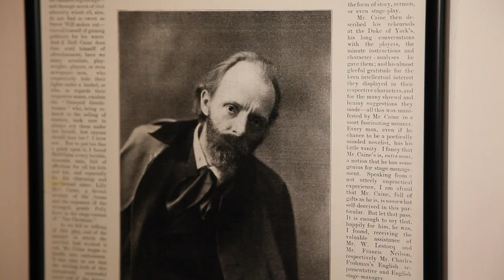Why did Hall Caine irritate people?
Hall Caine is the Isle of Man's greatest ever novelist, and perhaps the most successful and well-known writer of his day. But, despite all of this, especially in the Isle of Man, he seemed to irritate people.
Why?

This short interview with leading Hall Caine scholar, Ulla Corkill, took place in Greeba Castle in 2017.
It was filmed with thanks to the family of Hall Caine.

This was filmed by Culture Vannin inside Greeba Castle, Isle of Man, in 2017.